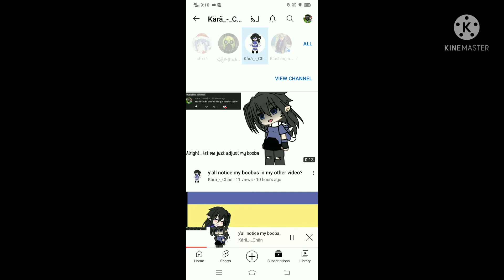\School Rooms/ Ep.5 (the traumatized baby Liz)